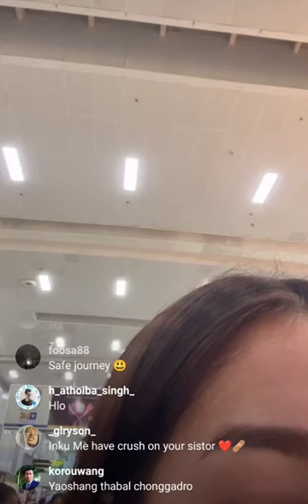Anku achom ## gaodagi hllakli yumda yaoshang ywba